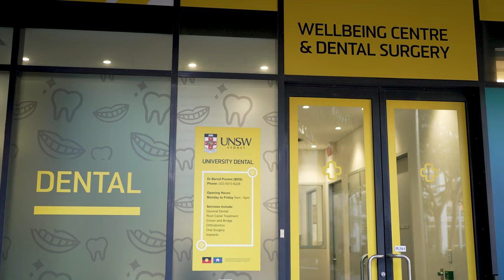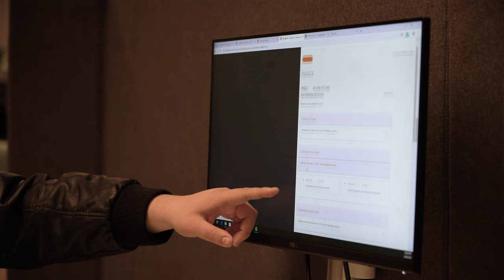UNSW Campus Tour 2023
Come and explore the spectacular UNSW Sydney in our official campus tour. Our main campus in Kensington is a busy, thriving community, the size of a small town. We are located in Sydney's eastern suburbs, just 12km from the Sydney CBD and within walking distance of Coogee Beach.

On this tour, our student host Helen will show you some of the best of what we have to offer - student life, accomodation, food, sport, and of course a bit of education too!

UNSW is located on the unceded territory of the Bedegal (Kensington campus), Gadigal (City and Paddington campuses) and Ngunnawal peoples (Canberra) who are the Traditional Owners of the lands where each campus of UNSW is situated.

Thank you to Gabrielle Clement (@gxbriellemxry on Instagram) for the permission to use the Jack Harlow Roundhouse photo.

Timestamps:
(00:00) - Welcome to UNSW Sydney
(00:27) - Acknowledgement of Country
(00:38) - Location
(01:08) - Food, drink and amenities on campus
(01:38) - UNSW merchandise
(01:47) - Student societies
(02:08) - Sport and fitness
(02:46) - The Roundhouse
(02:55) - Student accommodation
(03:18) - Education
(03:33) - Law & Justice
(03:46) - UNSW Business School & AGSM
(04:04) - Medicine & Health
(04:14) - UNSW Science
(04:23) - Engineering
(04:34) - Arts, Design & Architecture
(04:53) - UNSW Canberra
(05:07) - Main Library
(05:21) - Casual study spaces
(05:36) - The Nucleus Student Hub
(05:58) - Entrepreneurship & Innovation
(06:16) - This is only the beginning!